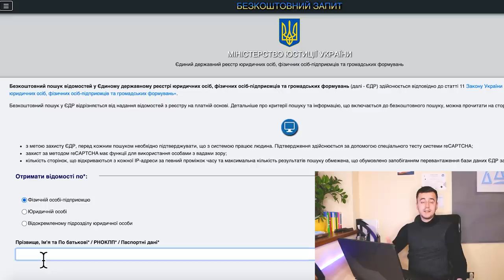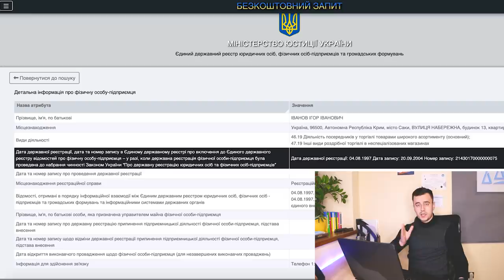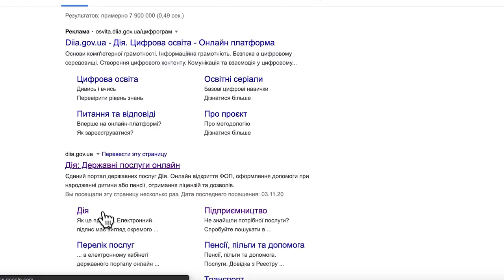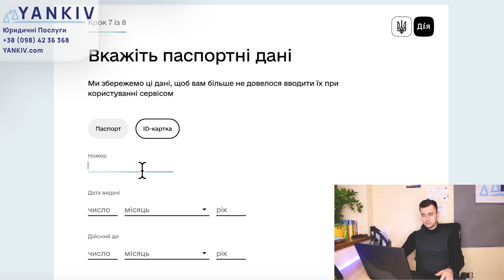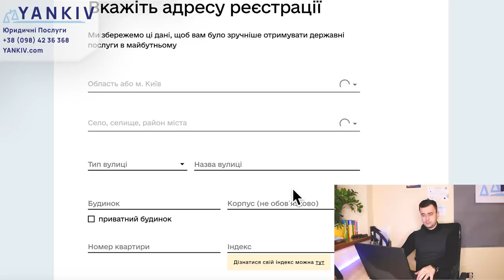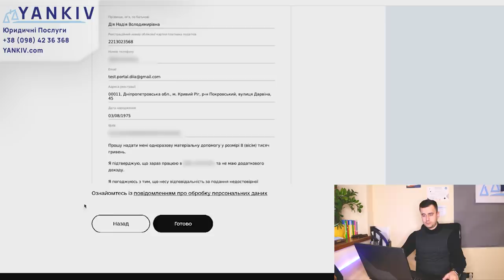Отримую допомогу 8 тисяч від держави - інструкція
Отримую допомогу 8 тисяч від держави - інструкція адвоката Богдана Янківа. ПЕРЕГЛЯНЬ!

00:00 - 00:56 Отримання допомоги від Зеленского (вступне слово)
00:57 - 01:45 Хто може отримати допомогу 8000 грн?
01:55 - 03:39 Як перевірити свої КВЕД для допомоги 8000 грн
03:40 - 04:47 Чи може пенсіонер отримати допомогу 8000 грн, та інші деталі
04:48 - 06:06 Як працівнику отримати допомогу 8000 грн
06:07 - 09:20 Подання заяви в ДІЯ на допомогу
09:21 - 09:49 Подача на допомогу 8000 зі смартфона
09:50 Завершення відео

Потрібні послуги юридичні послуги?